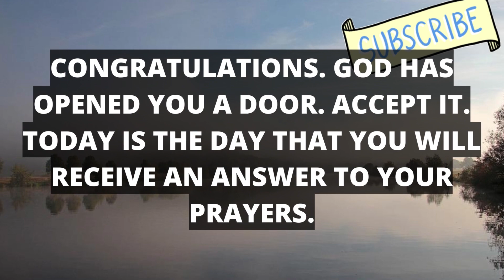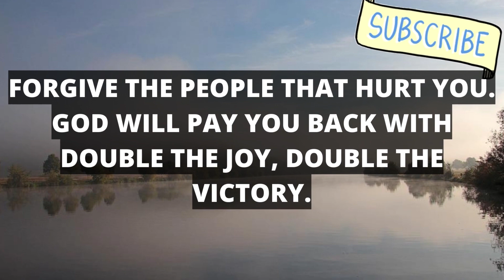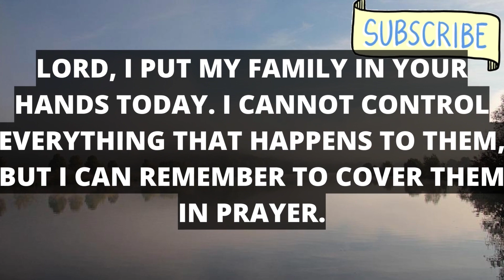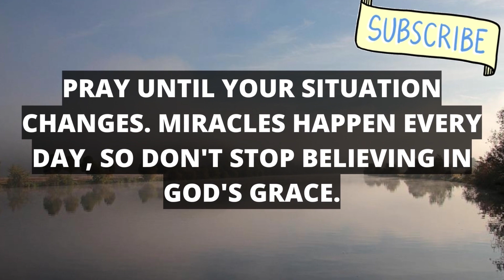God Will Clear The Way For You Today | God Helps Prayer Message